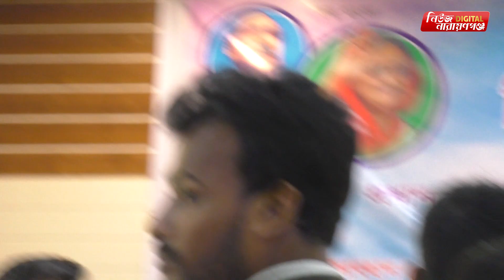আইভীকে মীরজাফরের সাথে তুলনা করলেন চন্দন শীল| Narayanganj | narayanganj news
আইভীকে মীরজাফরের সাথে তুলনা করলেন চন্দন শীল